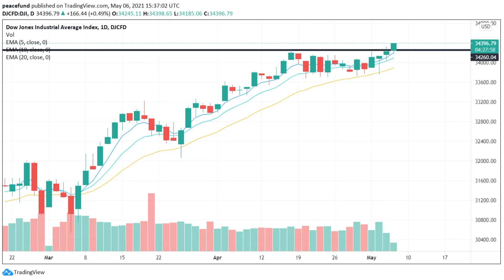三大指數, 方向不同, 尤如人生 | 07/05/2021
三大指數, 方向不同, 尤如人生